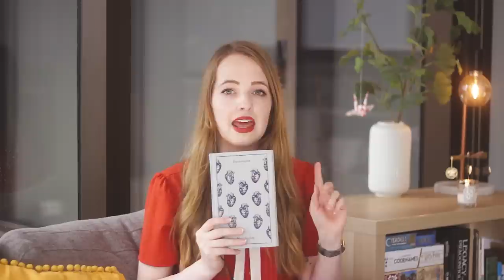cozy spooky books to read for Halloween 🍂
Hello everyone (*˘︶˘*).｡.:*♡ Here is a reading recommendations video featuring all of my favourite cozy, spooky, gothic books plus the books I'm planning on reading this spooky season~

There's some classics here; there's some fantasy here. Really this was just an excuse to talk about the books I love the most, and the books that are perfect to read on or around Halloween (or during autumn/fall if you're living in the Northern Hemisphere!)

Books mentioned~
A Deadly Education by Naomi Novik
The Deathless Girls by Kiran Millwood Hargrave
Tales of Mystery & Imagination by Edgar Allen Poe (specifically, I mentioned: The Tell-Tale Heart, The Raven and The Fall of the House of Usher)
The Magic Toyshop by Angela Carter
Frankenstein by Mary Shelley
A Picture of Dorian Grey by Oscar Wilde

FAQ  . 🗻 . 🍄 . 🗻 . 🍄 .

Microphone: my laptop.